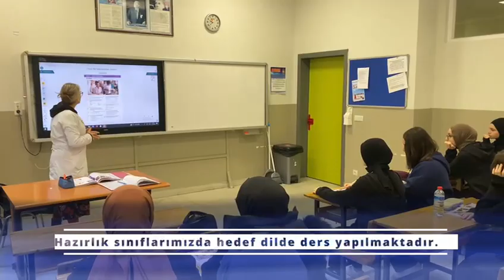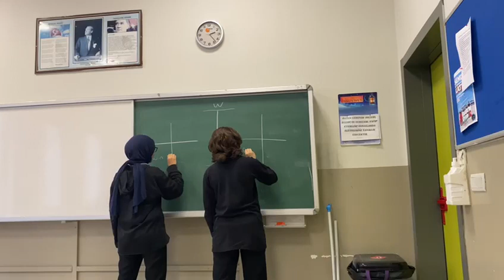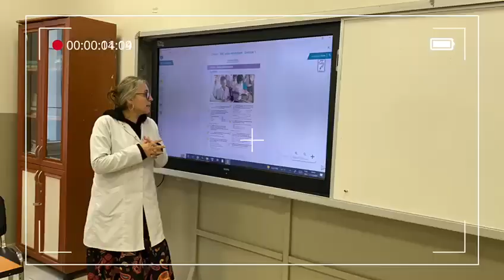Hazırlık ve İngilizce Proje Tanıtım